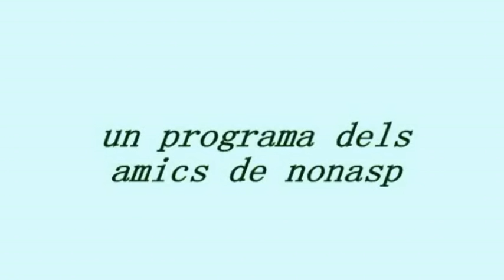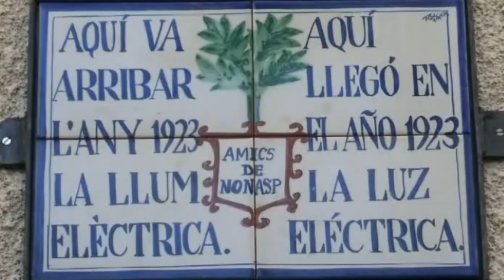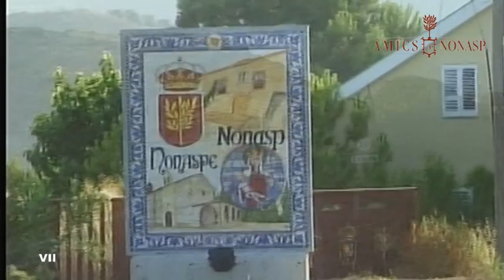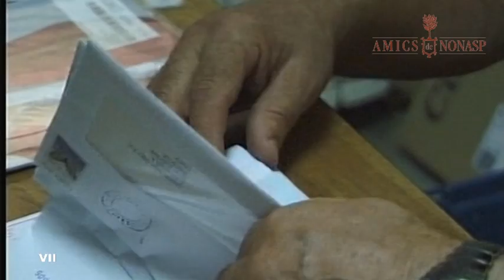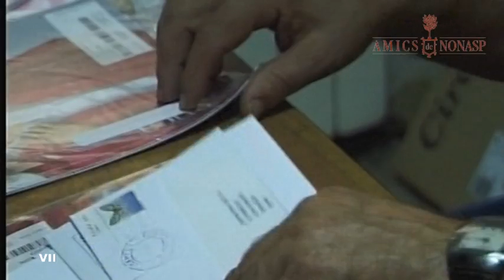La mirada dels Amics. Programa 7. El últim dia de carter de Daniel Maza Pons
La mirada dels Amics. Programa 7. Lo darrer dia de carter de Daniel Maza